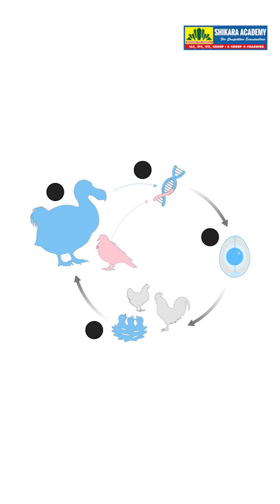Dodo Bird Coming Back? 🐦 Scientists Say It’s Possible in 5–7 Years!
🚨 NCERT Foundational Course – New Batch Alert!

📚 Strong NCERT foundation = Strong UPSC Preparation!
Batch starts 22nd September 2025 under the guidance of Deepika Reddy Madam ✨

Build your concepts the right way from Day 1!

👉 Don’t miss this golden chance to master NCERTs with the best guidance!

The extinct dodo bird may be coming back to life 🐦.
Colossal Biosciences is using genetic engineering with pigeons and chickens to recreate the dodo.
If successful, the dodo could return to Mauritius within 5–7 years.
A scientific breakthrough that could change wildlife and conservation forever.